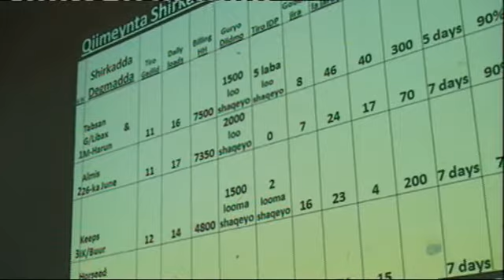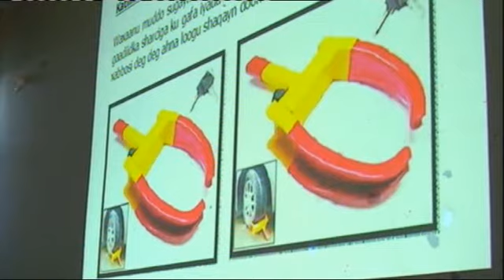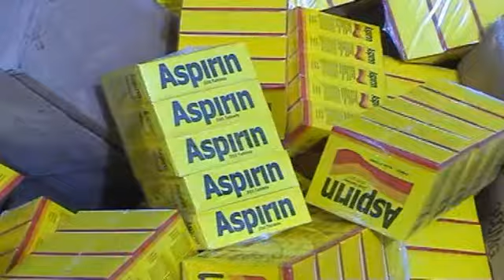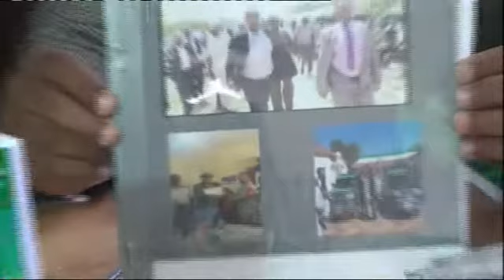Maxaad ka Ogtahay Tirada Maydadka La Garan Waayey ee Hargeysa Lagu Aasay 2016-kii